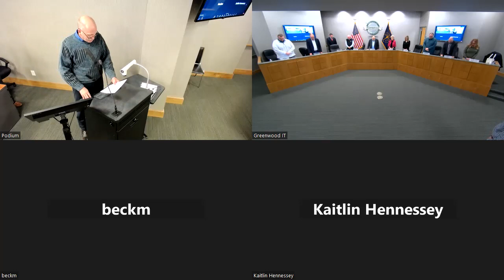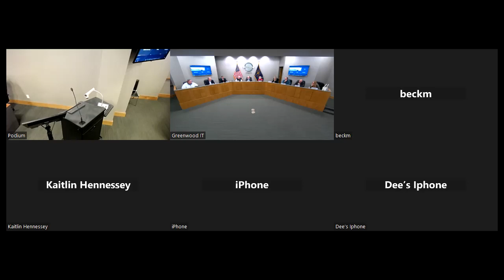Common Council Meeting 01-03-2024